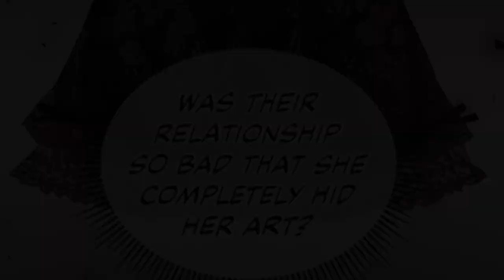Scars to You Beautiful | MMV | Limited Time Extra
Hello there folks!  The first time I heard this song after the release of the manhwa "the time of the terminally ill extra", Karina was always the one that came to my mind. It was as if this song was just meant for girls like her!